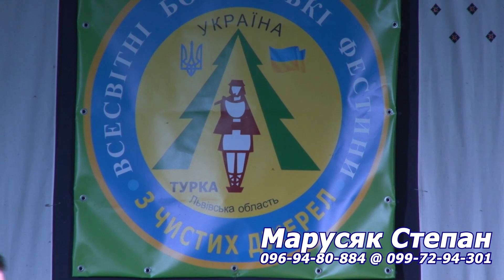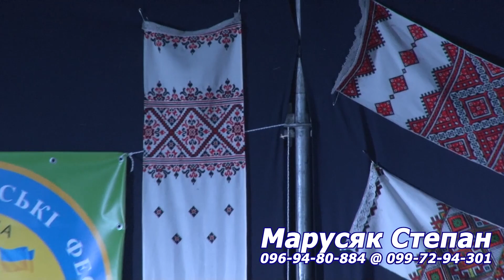Святковий концерт на бойківських фестинах ч.4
Святковий концерт на бойківських фестинах

Для мене найкраща подяка - твій лайк, репост і коментар під відео. Велике спасибі за перегляд !!!